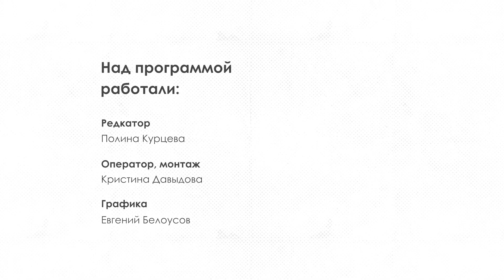100 лет 100 шедевров - Н.Е. Сверчков "Соколиная охота"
Виртуальный Русский музей